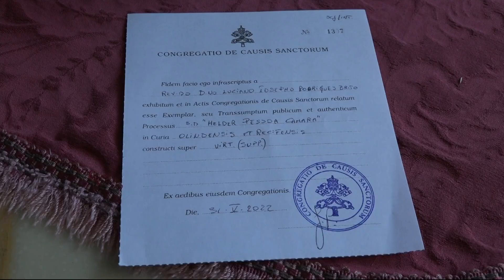Documentos para beatificação de dom Helder Câmara são enviados para análise – JCTV – 01/06/22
O Vaticano acaba de receber um novo acervo com documentos de dom Helder Câmara. São textos, homilias, gravações de programas de rádio que vão ser analisados pela Santa Sé no processo de beatificação do “Dom da Paz”. Os detalhes, direto do Vaticano, com a correspondente da REDEVIDA, Anna Ferreira.